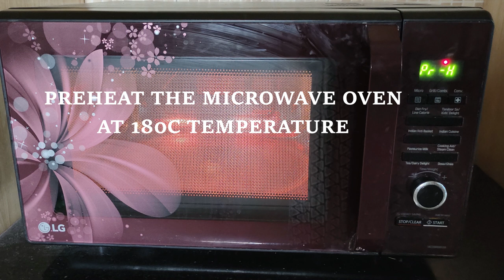Crispy Corn Recipe in Convection Mode LG microwaveoven/TeaTime snacks/barbecue nation corn Recipe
crispy corn recipe in lg microwave zero oil healthy tea time snack  chatpata crispy corn recipe in convection mode

Welcome to okay cooking by Jayabala.
This channel is all about how to use microwave cooking.
Learning Recipes using microwave using different options and learn new techniques in interesting way.
i feel happy to share my knowledge with you all.
Try our recipes and share your feedback with us.
regards
 okaycooking by jayabala.